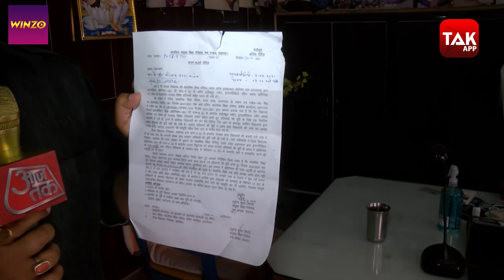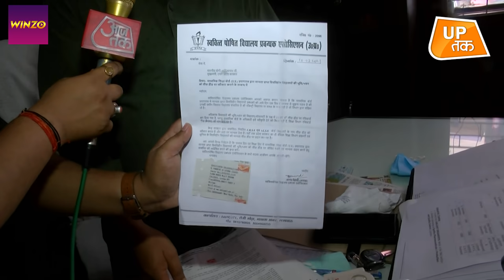UP: बोर्ड परीक्षा से पहले सरकार इतनी बड़ी चूक कैसे कर सकती है?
शिक्षा विभाग की बड़ी चूक, जिन स्कूलों की मान्यता रद्द करने का दिया आदेश उन्हें ही बना दिया यूपी बोर्ड का परीक्षा केंद्र.. शिक्षा विभाग की तरफ से 299 विद्यालयों को जारी किया गया था मानक ना पूरे होने पर कारण बताओ नोटिस.

Download WinZO & Win Cash Daily